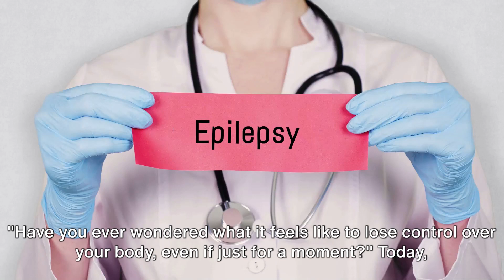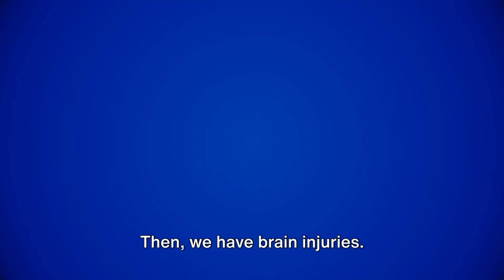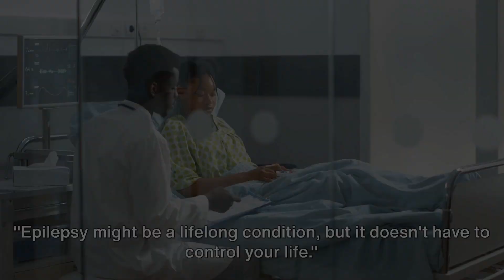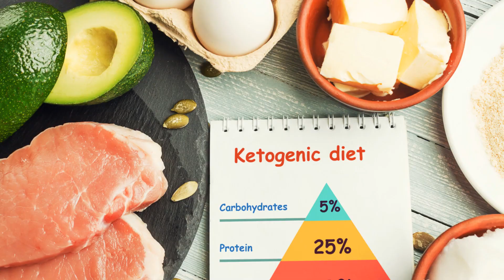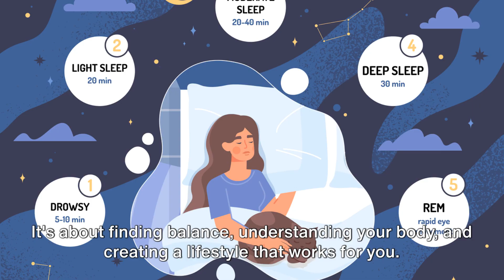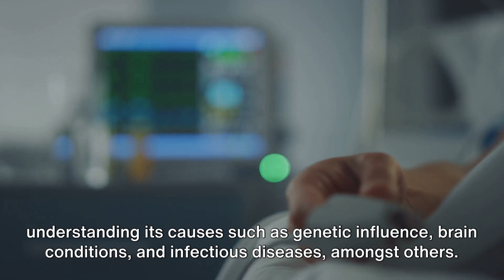Unveiling Epilepsy: A Complete Guide for Understanding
In this informative video, we delve deep into the world of epilepsy, covering everything you need to know about its causes, symptoms, treatment options, and the support available. Whether you or someone you know has epilepsy, or you simply want to increase your knowledge about this neurological disorder, this video is for you!

Join us as we explore the various types of epilepsy, the underlying causes, and how it affects individuals on a daily basis. We'll discuss the most common symptoms to look out for and debunk common misconceptions about the condition.

Our expert panel of healthcare professionals will shed light on the latest advancements in epilepsy treatment, including medications, surgeries, and alternative therapies. Discover the importance of early diagnosis and effective management strategies to improve quality of life.

Additionally, we'll highlight the numerous support resources and organizations that exist to assist individuals and their loved ones who are affected by epilepsy. From support groups to educational materials, you'll learn how to navigate through the challenges and find comfort in a community of understanding.

Join us on this journey to demystify epilepsy and empower yourself with knowledge. Together, we can make a difference in the lives of those impacted by epilepsy.

OUTLINE:
00:00:00
Introduction to Epilepsy

00:00:58
Understanding the Causes of Epilepsy

00:02:57
Recognizing the Symptoms of Epilepsy

00:04:57
Treatment Options for Epilepsy

00:07:00
Living with Epilepsy

00:09:03
Conclusion and Recap